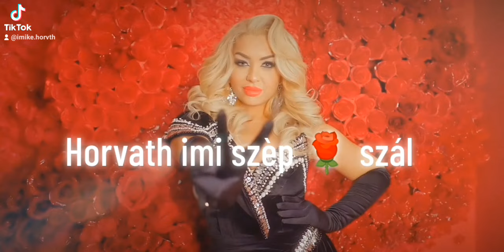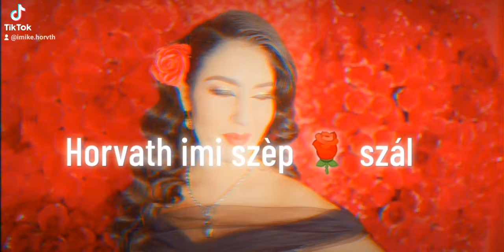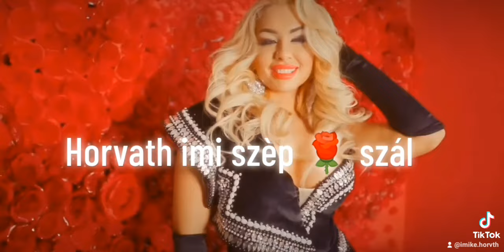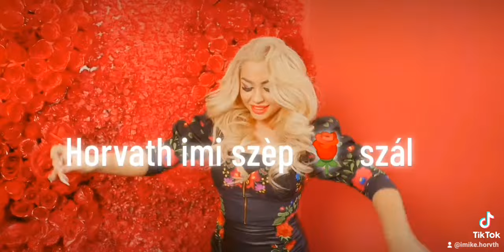Horváth imi szèp Rózsa szál 2024 fogadjátok sok szeretettel ❤️🎤🎹